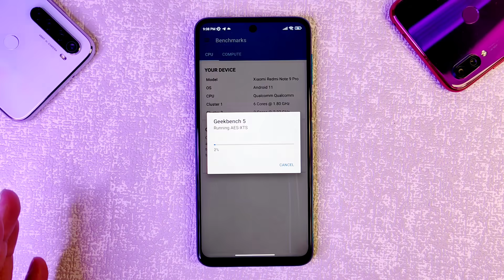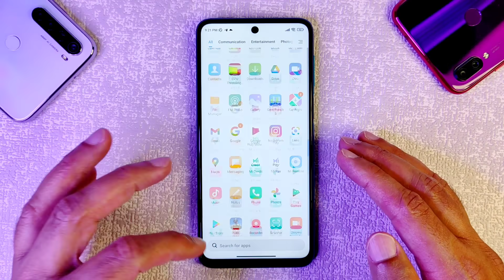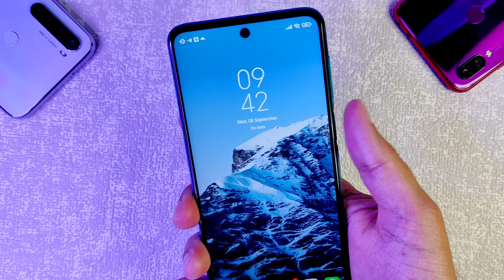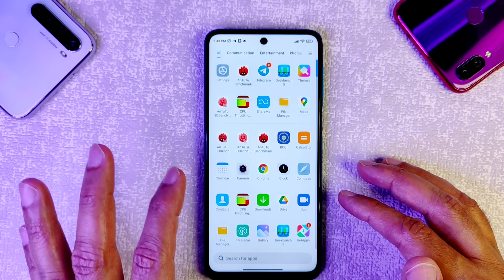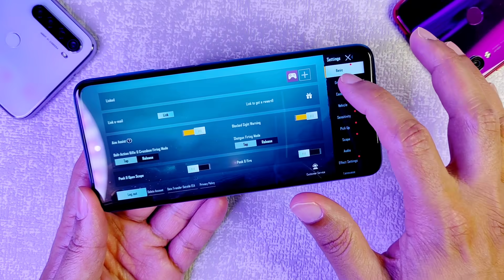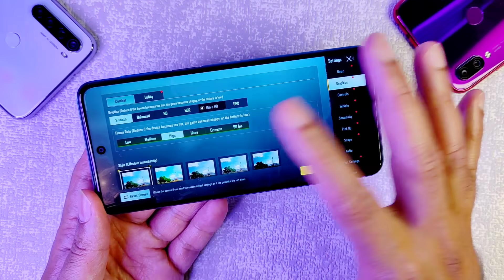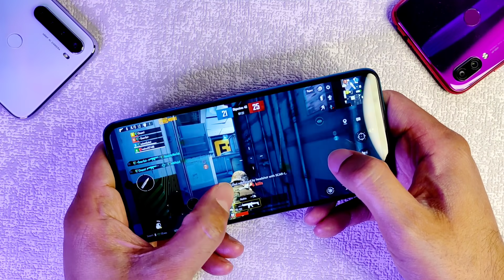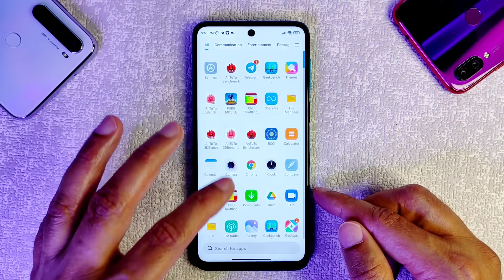REDMI NOTE 9 PRO MIUI 12.5.1.0 STABLE UPDATE FULL REVIEW | REDMI NOTE 9 PRO NEW UPDATE MIUI 12.5.1.0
Redmi Note 9 Pro Miui 12.5.1.0 Stable Update Top 20+ Plus Features | Redmi Note 9 Pro Miui 12.5 🔥

REDMI NOTE 9 PRO MIUI 12.5 UPDATE | HOW TO INSTALL MIUI 12.5.1 ON REDMI NOTE 9 PRO, REDMI NOTE 9 PRO

REDMI NOTE 9 PRO MIUI 12.5.1 OFFICIAL STABLE UPDATE FIRST LOOK | REDMI NOTE 9 PRO MIUI 12.5  UPDATE